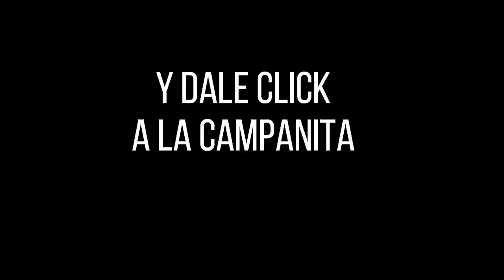SINUANO DÍA Resultado del MARTES 22 de febrero de 2022 ✅🥇🔥💰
Hola buenas tardes, te presentamos los resultados de las loterías y chances en Colombia, vamos con el Resultados del Chance Sinuano día del MARTES 22 de febrero de 2022.